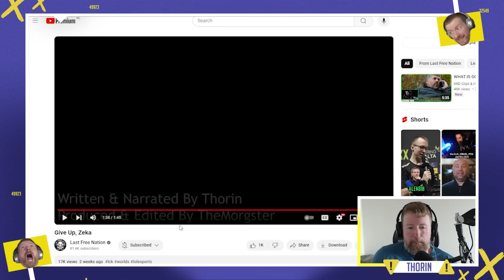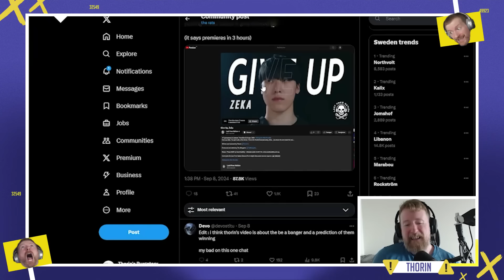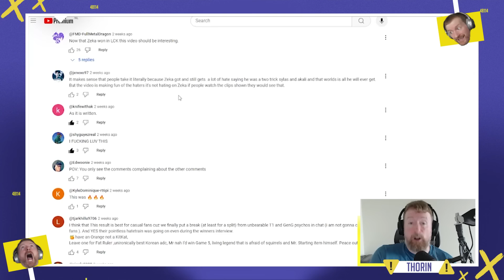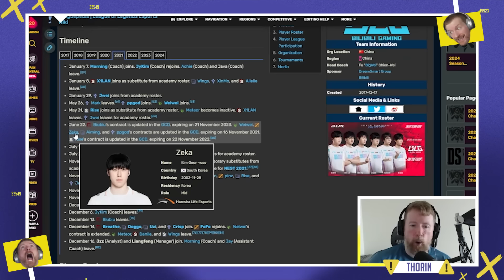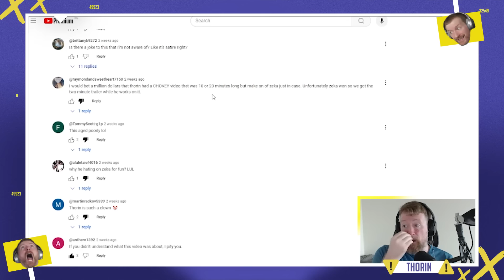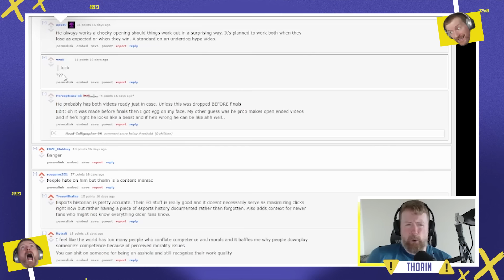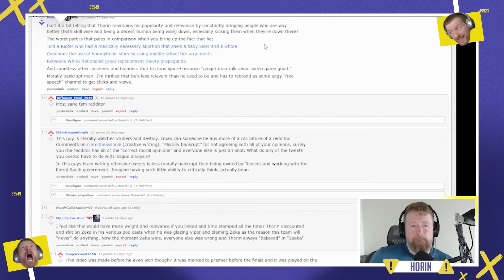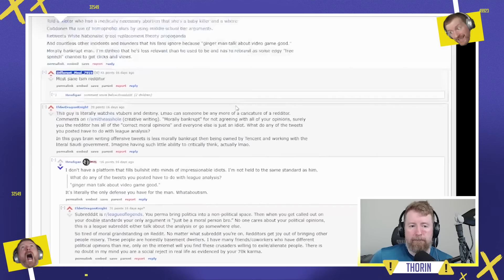I Mocked Zeka in a Hype Video and Had an Alternative Video for if He Lost?!? - Petty Grievances 17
Some thoughts on people who are annoying or obnoxious to or about me.

► This video was kindly supported by:
Ahmed Hadjou
Matt, Pugnatio, Rajcula
Adam Tomlin
Animosity
Jensen Goh
Tosh
touken_